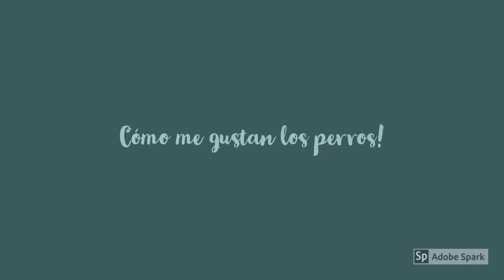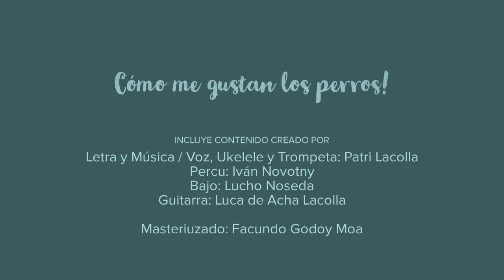Cómo me gustan los perros!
Hice con Video Spark de Adobe una selección de imágenes alusivas para que la canción tenga un video de referencia. Pero no es el video definitivo.

Esta es la primer canción que compongo íntegramente y me gusta mucho como quedó, espero que la disfruten tanto como yo!

Patri Lacolla

Voz, ukelele y trompeta
Patri Lacolla

Percusión

Iván Novotny

Bajo
Lucho Noseda

Guitarra
Luca de Acha Lacolla

Masterización final
Facundo Godoy Moa